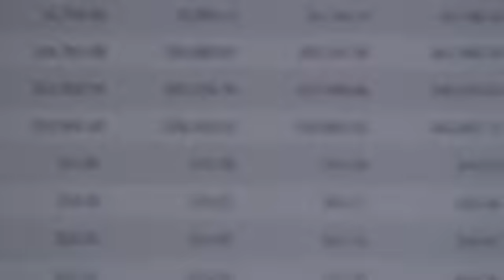Rio, the most desired water-propelled heated eye massager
Get rid of your eye fatigue in just 10 minutes!

Over the years, the AURAI team has been devoted to find the best solution for digital eye strain. With the soaring popularity of digital devices such as smartphones, tablets, and laptops spreading around the globe, we spend more time looking at screens than ever. The side effects of extended screen time include eye fatigue, dry eyes, and blurred vision.

After years of development, we finally came up with a breakthrough solution - AURAI, a hydronic eye massager dedicated to relief eye fatigue and eye discomfort.

Following the remarkable success of our first model on Kickstarter, we're coming back with our second project - Rio. Rio primarily focuses on enhancing the functionality and user experience of warm compression on eyes, making it more compact and portable, more comfortable to wear, and most importantly, more accessible and affordable for everyone.

Average Americans spent about 10 hours and 39 minutes a day staring at their digital devices.

Since many of our hobbies and activities are increasingly online, we inevitably spend more time on screens no matter if we are working or entertaining. According to the 2016 Digital Eye Strain Report by the Vision Council, almost 9 out of 10 Americans use digital devices for two or more hours each day. Nearly 60% of Americans use digital devices for five or more hours daily, and 70% of people use two or more devices simultaneously.

From 2012 to 2018, we've increased time spent on mobile media by 130%, and digital eye strain has become more common in modern lives.

All of these findings clearly tell us that we've taken a toll on our eyes. The more time we spend on screens, the more easily our eyes get fatigued which will lead to dry eyes, irritated eyes, blurred vision, related headaches, and poor sleep. These in turn will negatively affect our work and quality of life.

This is exactly where Rio comes in.

Rio achieves water permeability and maintains adequate moisture around eyes without irritation. Whether you had a late night out or have been staring at a screen for hours at work, your strained dry eyes and skin around your eye sockets are worth being moisturized by Rio.